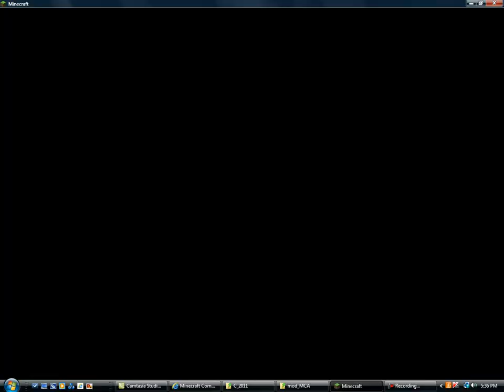Minecraft mods: Minecraft comes alive Npc village enchancer